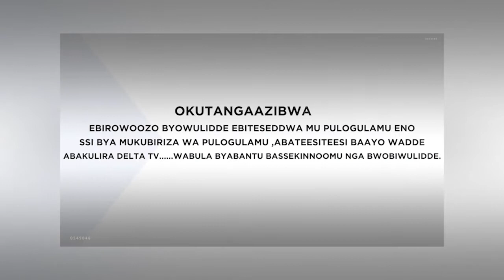LATE NIGHT LOVE SHOW SHARON MIREMBE NE BA HARMONICS NGA BANYONYOLA OMUKWANO PART B